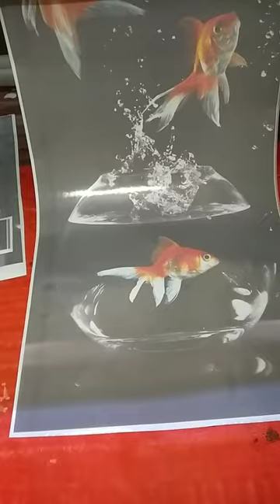21 October 2022